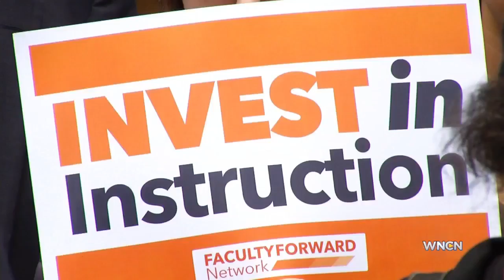NAACP seek records as Spellings set to start as UNC president